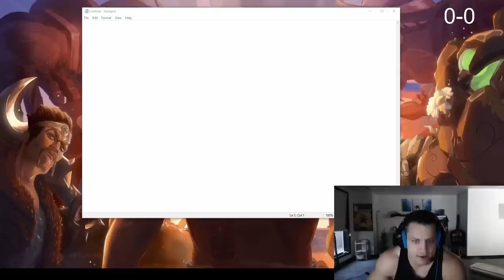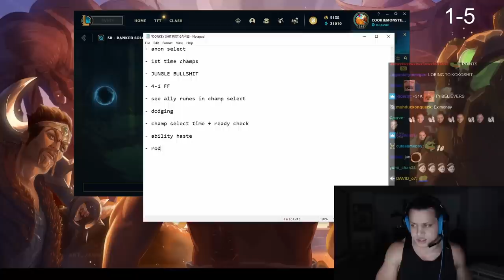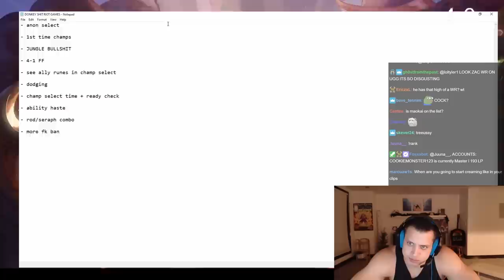Tyler1 Complains About Riot Games and Fills His List